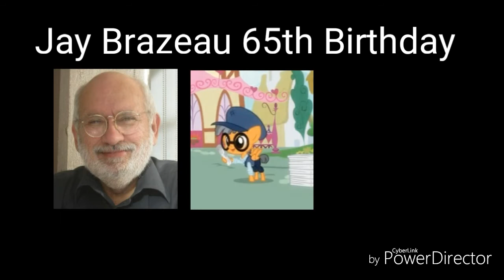Jay Brazeau 65th Birthday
Jay Brazeau It's a Canadian voice actor & film actor.

In 1992, he appeared in an episode of Street Justice and 2 of the 1-season episode of Highlander the Series. In 1998, he played Harlan in Stargate: SG1 Season 1 Episode 18 and the same character in a later episode in 2001.

He voiced Uncle Quigley in Sabrina: the animated series, Stavros Garkos in Hurricanes & the Robot Masters, Bright Man & Nedddle Man in MegaMan (1994) tv series.